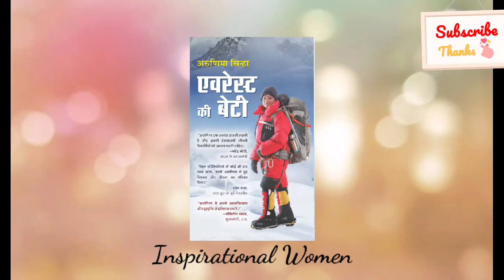Chiku Chika TV | Happy Women's Day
Women Anthem Taken From
Poducer: Rahul Tak Sir
Singer: Shankar Mahadevan Sir

On March 8 every year, Women’s Day is celebrated.